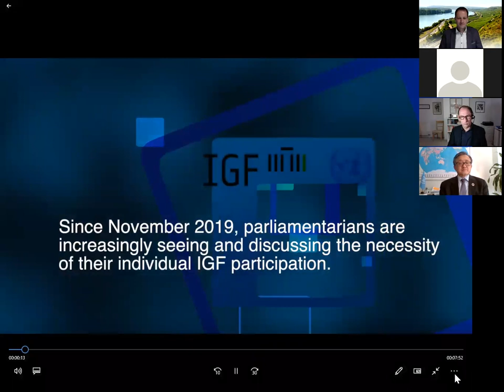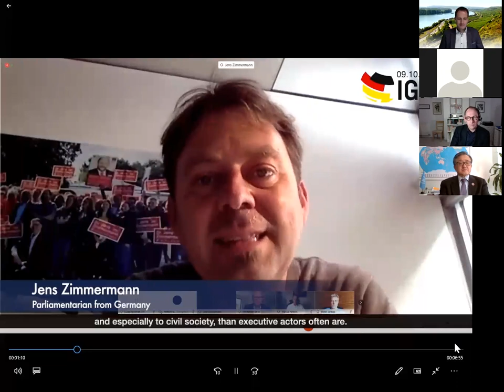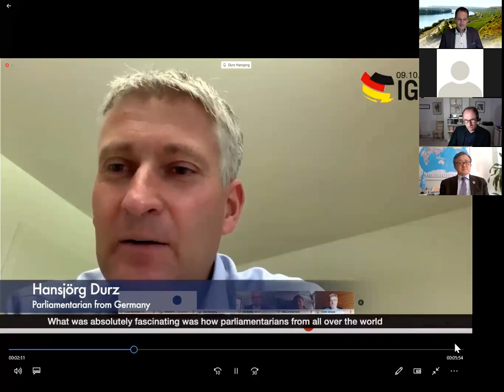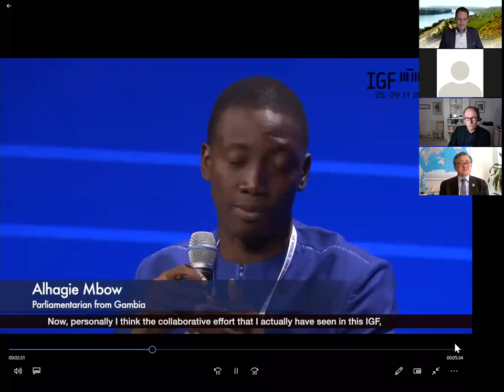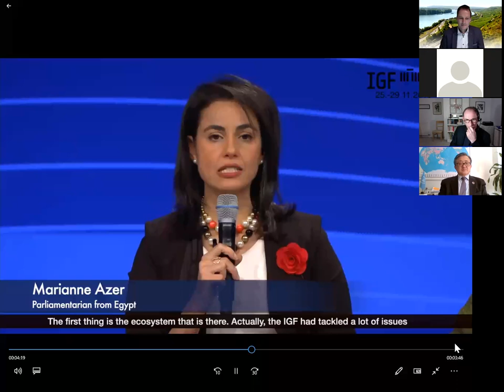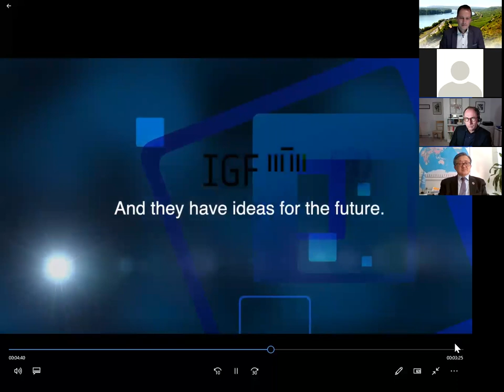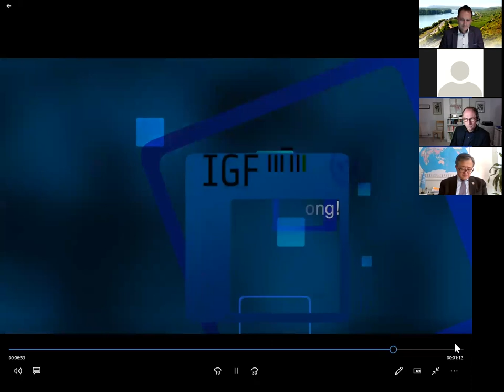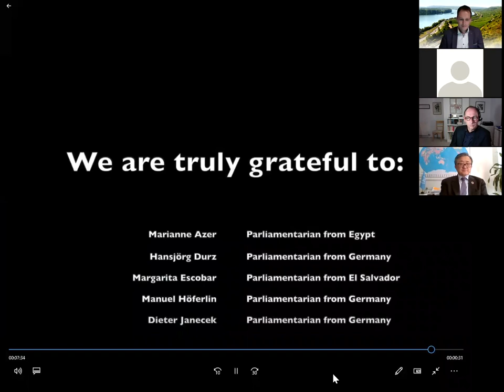IGF 2020 Parliamentay round Table Spanish